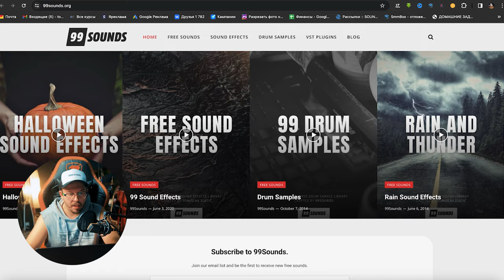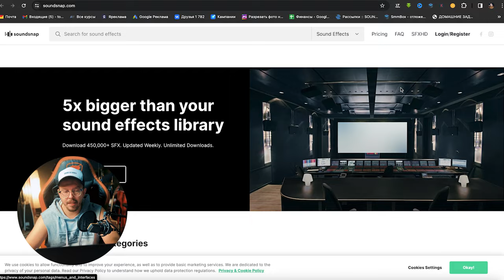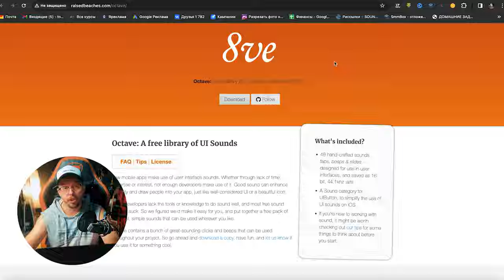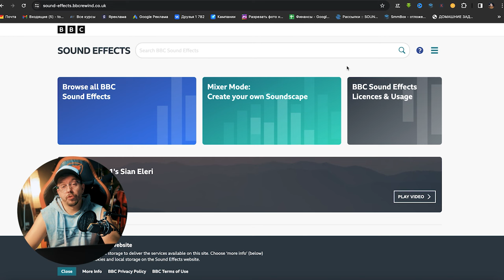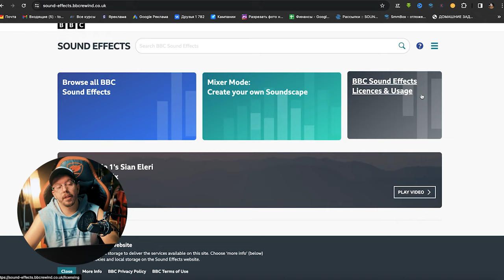ГДЕ брать бесплатные звуки для YOUTUBE и МОНТАЖА!?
Где искать звуки для монтажа? Этим вопросом задаются все ребята, кто занимается Контентом, особенно те кто занимается монтажем видео. Мне как саунд - дизайнеру со стажем известны множество площадок и платформ, где действительно можно найти очень крутые звуки для монтажа и ваших проектов, а главное в большинстве случаев это бесплатные звуки, которые можно скачать в один клик!
Я перечислил самый топ сайтов которыми пользовался не однократно, а так же советую их ребятам на своем обучении по саунд дизайну! Поэтому за эти сервисы и компании которые я советую, мне точно не будет стыдно! Пиши в коментарии если знаешь еще такие крутые сайты где можно найти бесплатные звуки для монтажа!

Ищи Список из 14 сайтов в моем телеграм + 100 моих бесплатных звуков UI + Transiton

Мой Авторский онлайн курс по саунд дизайну, БАЗА ДЛЯ КАЖДОГО по работе со звуком в проектах! Открыта запись

Комьюнити саунд дизайнеров, музыкантов, звукорежиссеров.

tg: antonbooster